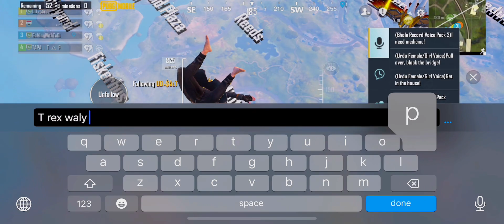Most weird match you’ll ever see😱😍 | pubg mobile